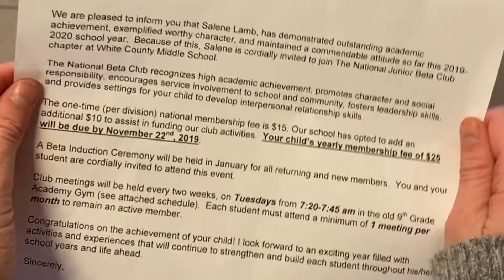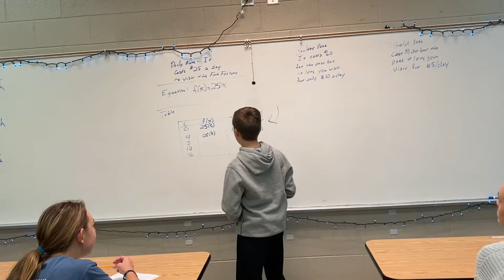WCMS Technology Video 2020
This video placed 4th at GA State Convention